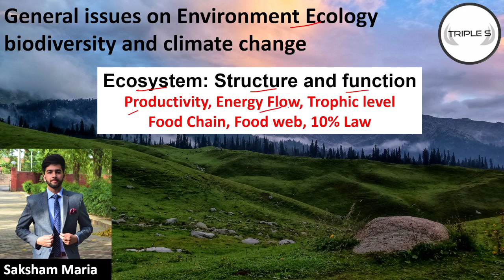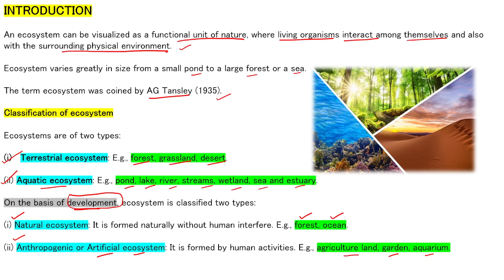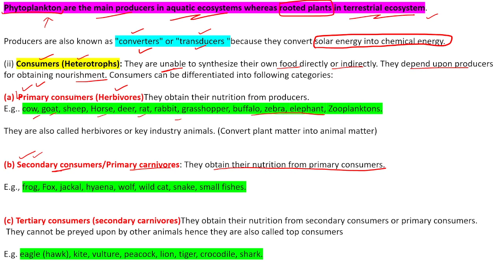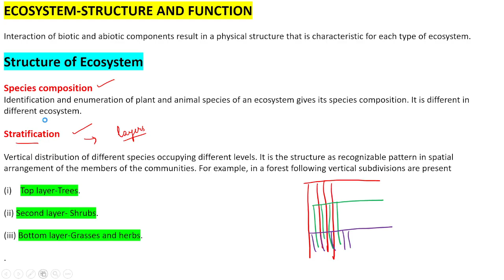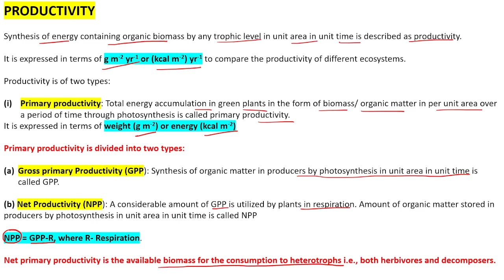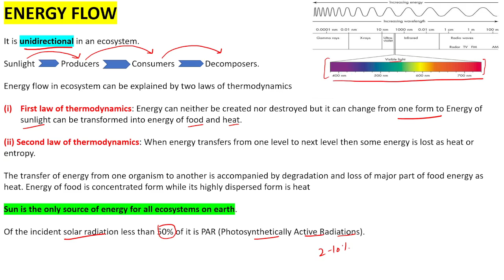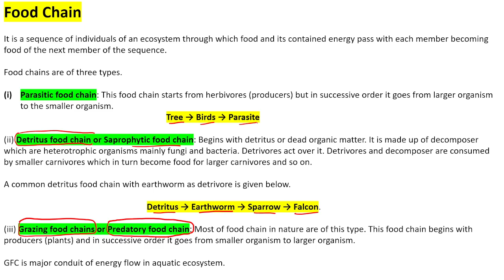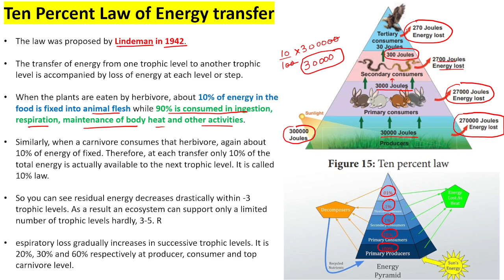Ecosystem: Structure & Features || By Saksham Sir || JKPSI FAA VLW Exams